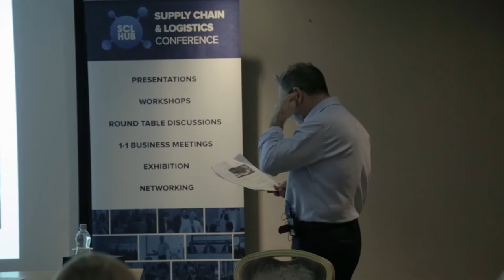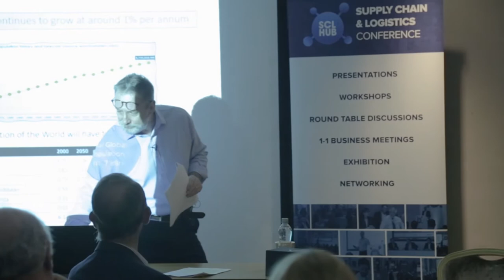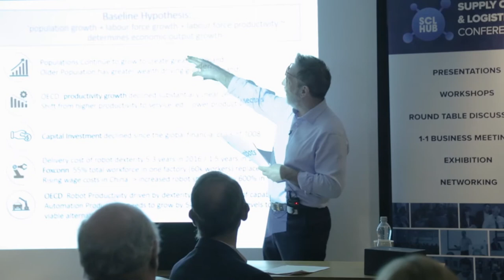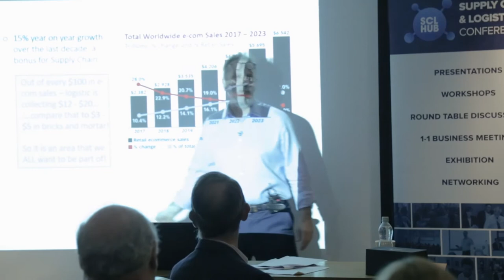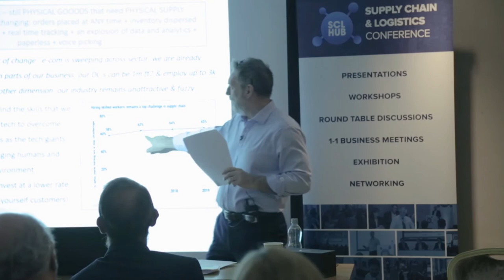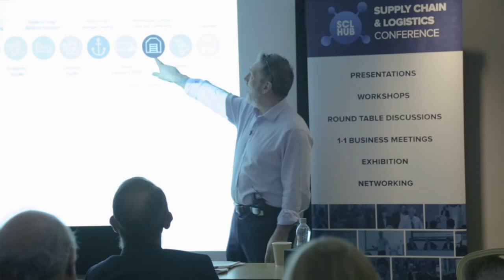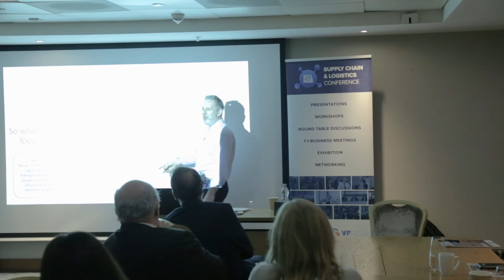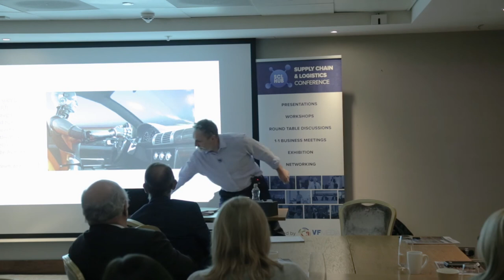Supply Chain Presentation - Mick Jones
The Talent Crisis 2030 - Supply Chain Responses. A presentation at the SCL HUB Conference on February 6th 2020 by Mick Jones, former Group Head of Logistics at DS Smith.